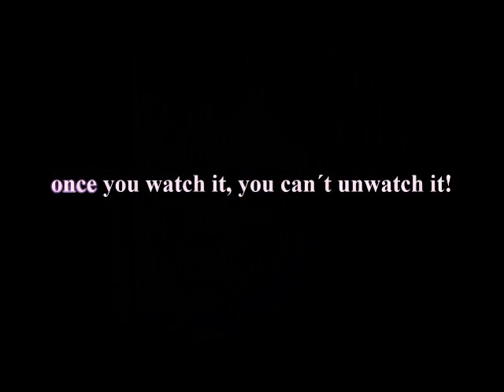Isenseven - Übermovie Trailer - May 2007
The trailer for the new movie.